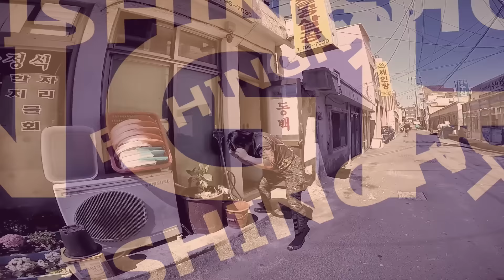HD명인TVㅣ초릿대파손 좌절방지채비ㅣHow to prevent critical damage of your fishing rod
출조전 채비 후 이동중  초릿대파손방지채비법!

Protect your fishing rod and tip guide!